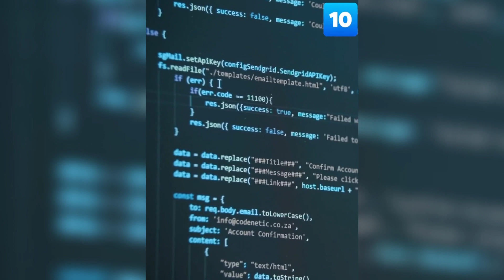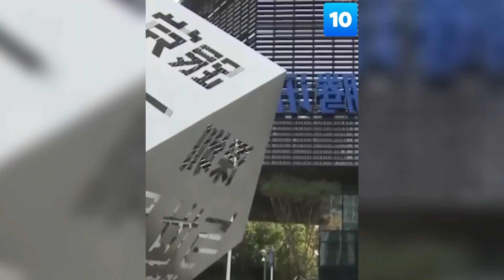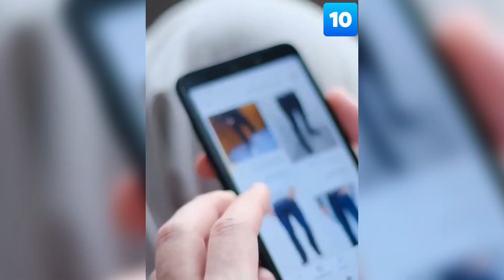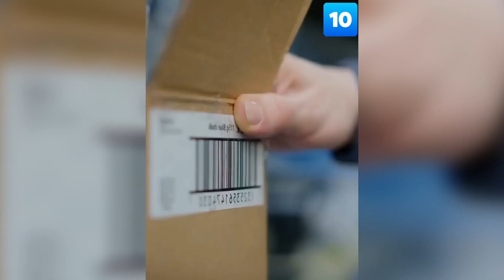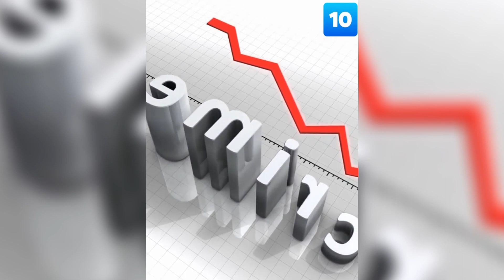ဆိုလာပြားကို လမ်းခင်းထားတဲ့ တရုတ်ရဲ့ အဆင့်မြင့်နည်းပညာများ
တရုတ် တယ်လီဂရမ်မှာ ဆုံတွေ့နိုင်ဖို့ Channel လေးတစ်ခုလုပ်ထားပါတယ်။